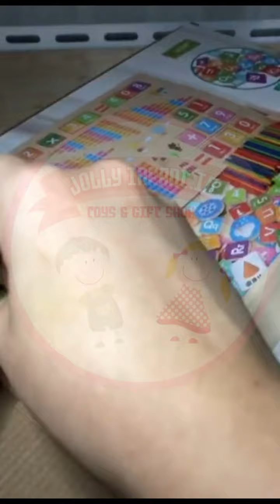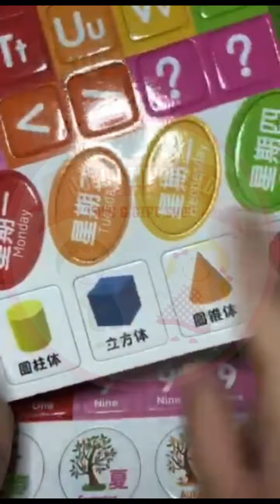A11 - Zodiac Calendar Clock Arithmetic Box Ulasan Mainan / Review Mainan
"Kode: A11

Tipe: Zodiac Calendar Clock Arithmetic Box
Materi: Kayu
Fitur: Educational toy
Berat: 1kg
Ukuran Packaging: 32*25*5

Spesifikasi:
⭐ Made of wooden with all smooth edges, covered with multiple layers of nontoxic water-bases paints.
⭐ Sorting colors of the rings.
⭐ Time, Date, Day, Temperature, Weather & Season Cognitive
⭐ Zodiac Animals cognitive
⭐ Alphabet Letter, Color & Number cognitive
⭐ Enhance Counting & Multiplication skills
⭐ Aplhabets, Numbers, Fruits and Animals Learning
⭐ Shapes
⭐ Enhance Mathematics Skill
⭐ Develop hand-eye coordination and encouraging creativity and imagination

Harga: IDR 203.000

Order via Instagram DM/Shopee/WA